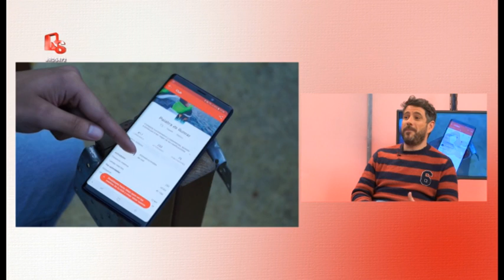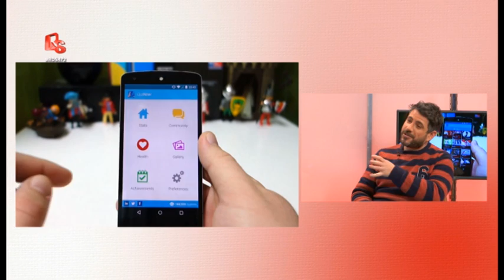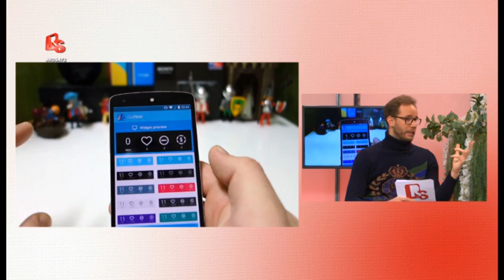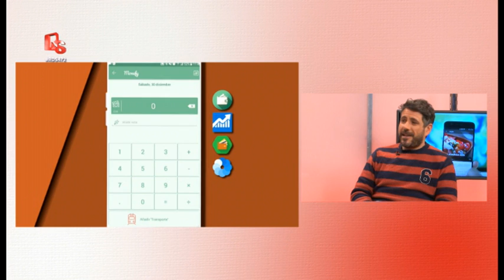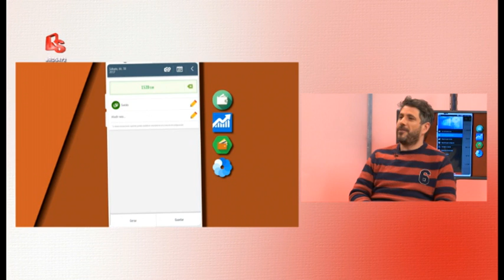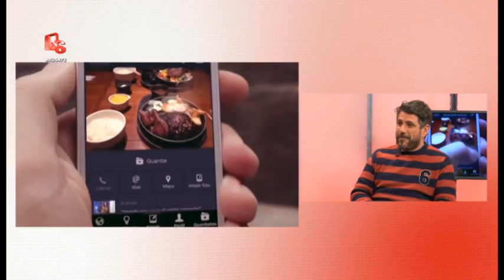472 - Jorge Alcocer nos trae las mejores apps para cumplir los propósitos de año nuevo.